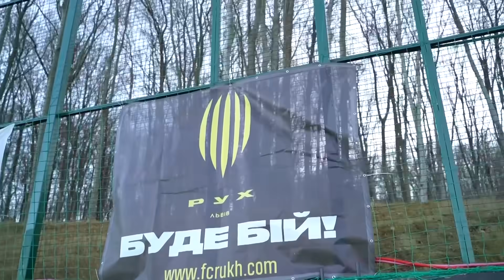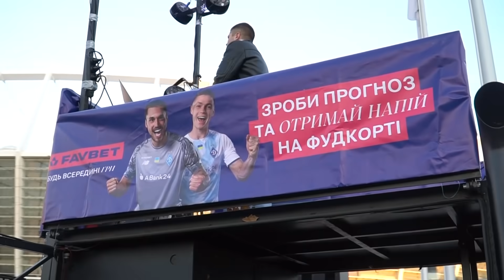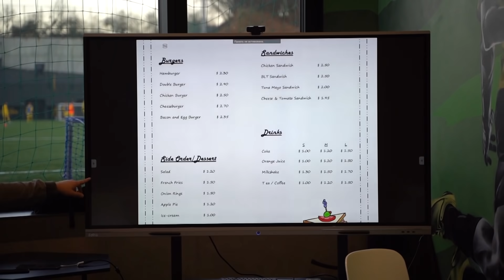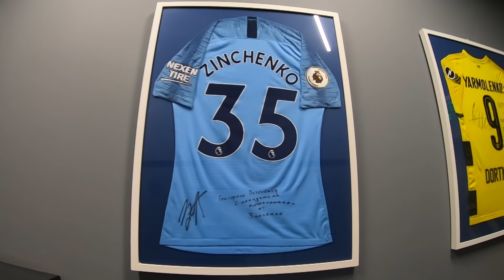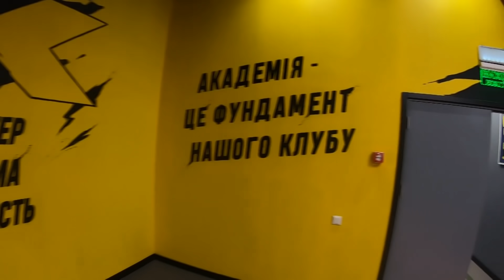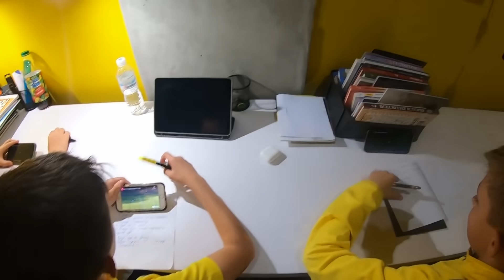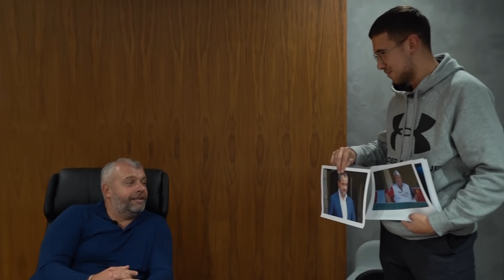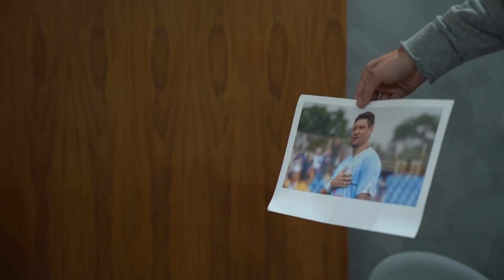АКАДЕМІЯ РУХА: БОРЯЧУК ПРО ЗІНЧЕНКО, ПЛАНИ КОЗЛОВСЬКОГО, КОРУПЦІЯ У ЗБІРНІЙ УКРАЇНИ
💥Дмитрула привіз зі Львова великий репортаж про академію Футбольного Клуба РУХ💥
💣Величезна територія: басейни, готелі, 5 полів, хостел, гірський спуск, ресторани💣
🔥Які амбіції і мрії у Григорія Козловського, який вектор у клуба, чому пішов Федик і повернувся Кучук🔥
🔞Андрій Борячук розповів, чому не заграв у Шахтарі, про відношення до Маріуполя і згадав історію з Зінченко та Седан🔞
🤔Як потрапити до академії Рух і які тут умови? Екскурсія по академії та перевірка домашнього завдання у дітей🤔
😳Валерій Федорчук згадав фінал Ліги Європи проти Севільї та відповів Андрію Сеньківу😳
👍Рух дуже активно працює з вболівальниками: матчдеї, рухмен та акції, як це дозволить отримати нових фанів👍

00:00 – Про що відео
03:45 – Екскурсія по величезній території: готелі, гірський спуск, басейни
11:10 – Круті пропозиції та подарунки від наших друзів
13:10 – Як Козловський змусив віджиматись Миколенка та Яремчука?
15:40 – Повернення Кучука та звільнення Федика, що це було?
17:40 – Які амбіції у Григорія Козловського?
20:30 – Не забудьте подивитись ці відео
20:44 – Тренування та англійська мова у дітей
22:00 – Борячук у захваті від умов в академії
25:10 – Екскурсія по номеру
26:45 – Федорчук грав за 3 львівські команди
27:33 – Чого не вистачило Дніпру, щоб обіграти Севілью у фіналі Ліги Європи
29:00 – Федорчук відповідає Сеньківу
30:20 – Козловський про філософію академії
34:45 – Кого Козловський мріє купити у Рух
35:45 – Як канадець потрапив у Рух?
36:15 – Чому український футбол краще, ніж американський?
39:19 – Екскурсія по академії
40:50 – Як потрапити до академії Руха?
43:45 – Рух активно працює з вболівальниками: матчдей, рухмен, круті акції
48:18 – Найкрутіша реклама в історії футболу
48:55 – Перевіряємо домашнє завдання у футболістів Руху
55:30 – Чого Тотовицький називав Борячука космонавтом?
57:10 – Борячук про Маріуполь та Шахтар
58:40 – Борячук про ситуацію з Зінченко та Седан
01:03:14 – Козловський про Павелка, Поворознюка, Сеньківа, Смалійчука, Вацко, Циганика та Алієва
01:10:10 – Граємо у фіфу з пацанами з академії
01:12:40 – Розігруємо круті подарунки

🎁РОЗІГРУЄМО ФУТБОЛКУ ТА ШАЛИК РУХА🎁
УМОВИ:
✍️І НАПИШІТЬ У КОМЕНТАРІ КРУТІ ІДЕЇ ДЛЯ КЛУБА, ЯКІ АКЦІЇ МОЖНА ПРОВЕСТИ ПІД ЧАС МАТЧУ РУХА